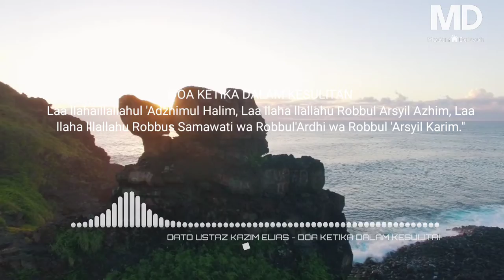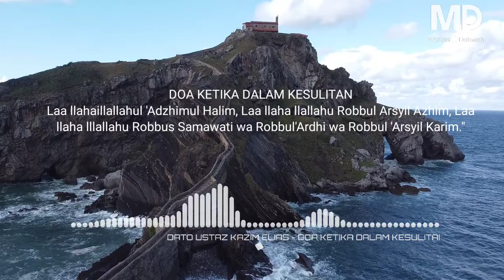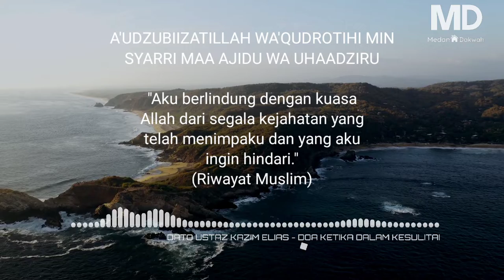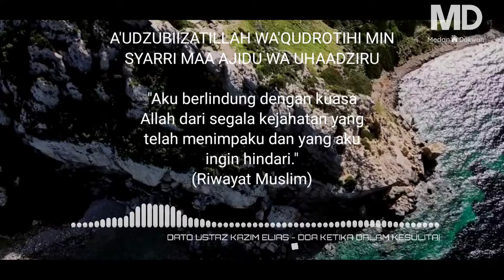Doa Ketika Ditimpa Kesulitan -Ustaz Kazim Elias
*Sumber bahan

-Kinemaster
-Capcut
-Canva